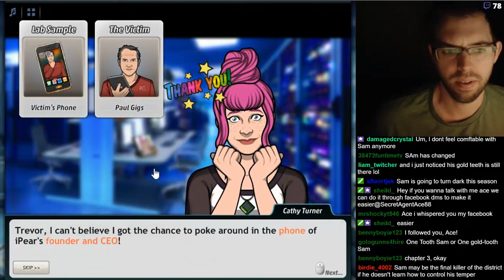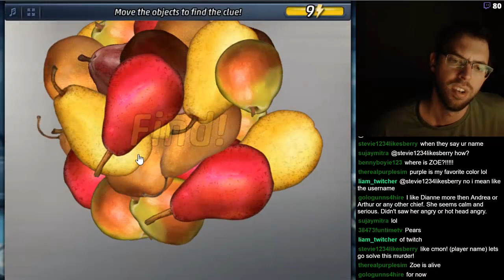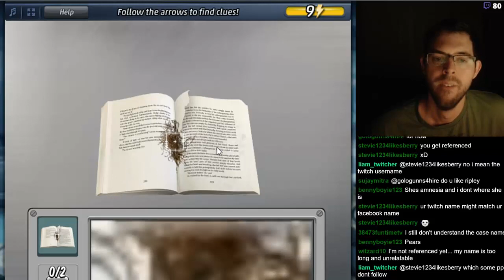Criminal Case: The Conspiracy - Case 13 - Gone Pear Shaped - Chapter 3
Make sure to follow to know when I go live

Intro: 4am EST
Chapter 1: 4:30am EST
Chapter 2: 5:00am EST
Chapter 3: 6:00am EST
Chapter 4: 6:30am EST